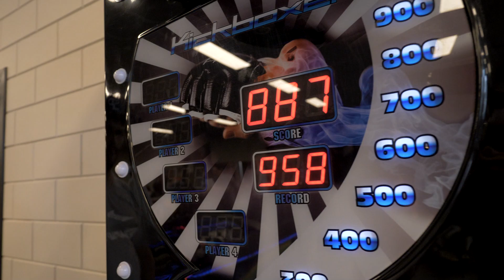Spiderman VS Pepone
Spiderman lance un défi à Pepone au trampo park